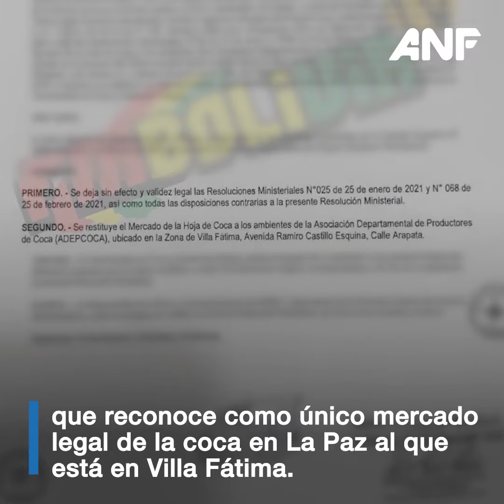Gobierno mantiene latente el conflicto por el mercado ilegal de la coca en LaPaz.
Video: ANF